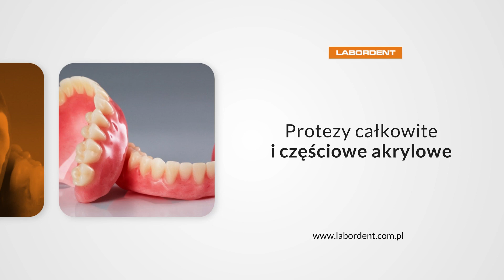Usługi protetyczne - produkcja i naprawa protez Labordent Krzysztof Pakuła Szczecin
UsługiProtetyczne wykonujemy w gabinecie Labordent. Jest to firma z siedzibą w Szczecinie, założona przez Leonarda Kłosa w 1985 roku.

Specjalizujemy się w kompleksowych usługach protetycznych, obejmujących zarówno standardowe prace, jak i indywidualne rozwiązania. Nasz doświadczony zespół techników protetyków regularnie uczestniczy w szkoleniach. Do tego korzystamy z materiałów renomowanych firm, takich jak Vita, Ivoclar, Bego, Dentaurum, Bredent, Heraeus-Kulzer i Major.

W naszej ofercie znajdziesz korony i mosty ceramiczne, prace protetyczne na implantach, protezy bezklamrowe (teleskopowe i zatrzaskowe), protezy termoelastyczne Thermosens i acelatowe, protezy szkieletowe i szynoprotezy, a także protezy całkowite i częściowe akrylowe.